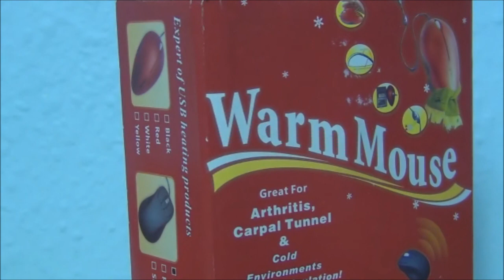Beheizbare Computermaus (Gadget Test)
Dieses Gadget ist perfekt für alle Frierkatzen. Im Winter kommt es oft vor, dass man  bei langen Arbeiten am Computer kalte Hände bekommt. Damit dies nicht mehr passiert, hat sich die Firma "Comfortable Computing" etwas ganz Besonderes ausgedacht - Die beheizbare Computermaus. Das Gadget erwärmt die Mausoberfläche auf bis zu 40°C , ist  für Rechts- und Linkshänder geeignet und in insgesamt drei Varianten zu haben.
Das Gadget kostet je nach Ausführung 21,99 € - 79,99 €.